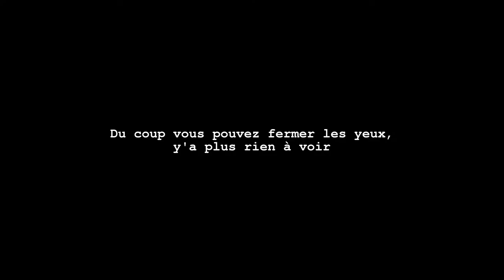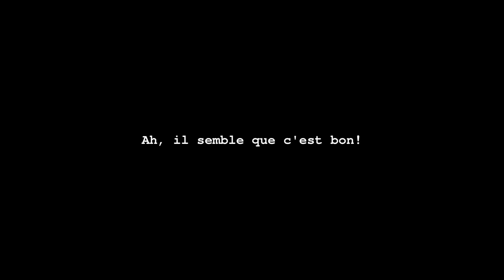Bonne Année à Tous!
avec une nouvelle carte son pour bien démarrer l'année :)

Je n'ai pas trouvé de licence pour la musique de Xonotic... aurais-je mal cherché? En tous cas elle est sympa donc je la laisse, quitte à la virer si quelqu'un se sent flouté.